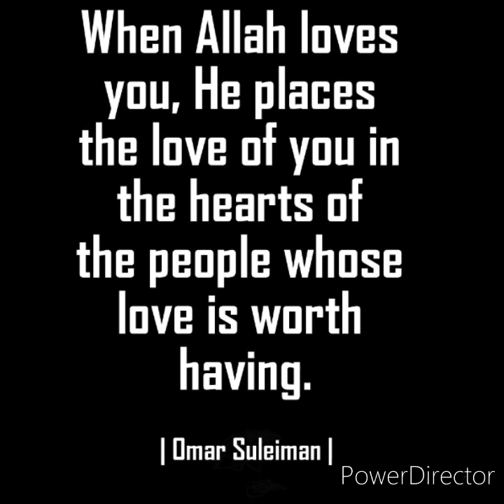Being a problem solver in wholesale real estate.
In any business being a problem solver is essential! Especially in real estate,  so im sharing a few thoughts on the subject.